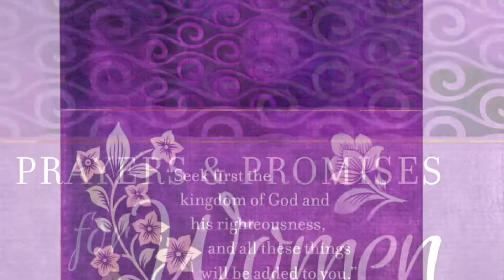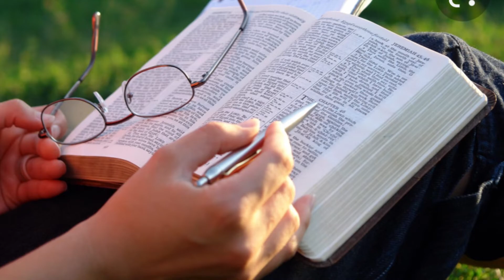Daily Devotional 7//Change// TinaReneapodcast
Prayers and Promises for Women Devotional- Change

On the go? Listen below 👇🏽